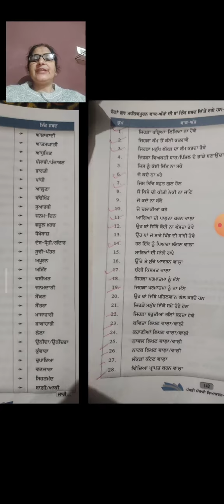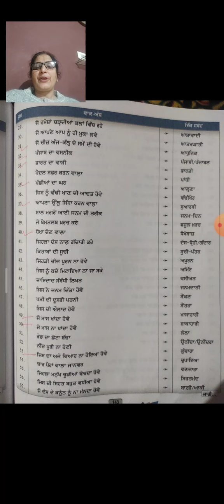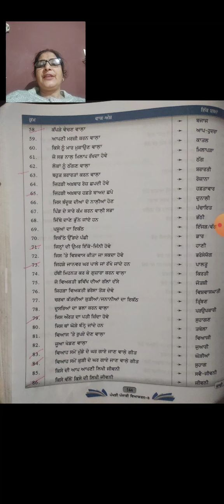Class - 8th (Punjabi Grammar) (01-02-2022)